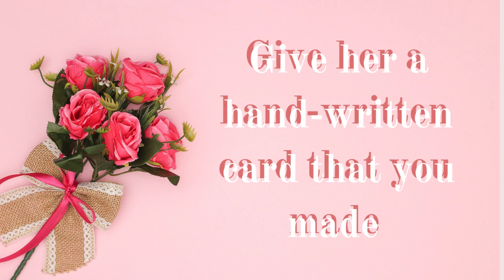Happy Mother's Day!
Happy Mothers Day everybody!!